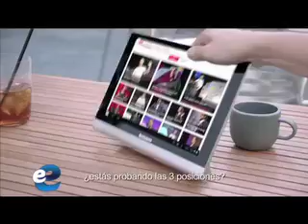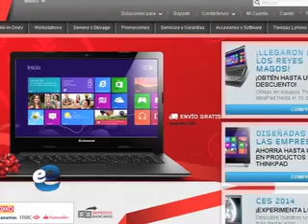Lenovo, mejora negocio del canal (eSemanal)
En el último año, la compañía duplicó la actividad comercial con el canal, esto se debe en gran medida al apoyo de mayoristas como CT, CVA, Exel del Norte, Ingram Micro, Intcomex, PC Hardware y Tech Data. Otro de los objetivos cumplidos fue incrementar su posicionamiento como marca, así como su gama de productos; actualmente trabaja de manera regular con 3 mil socios, la idea es llegar a una base de 5 mil. eSemanal, enero 2014.